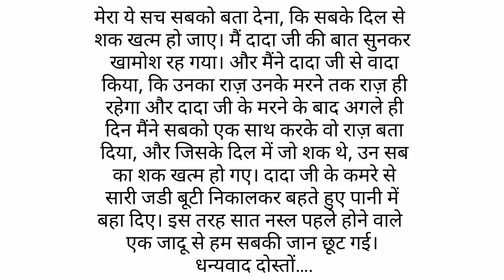आखिर मेरे दादा जी ने मेरी पत्नी के साथ ऐसा क्यों किया 😔😭 | sucvihar| likhit kahani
|Suvichar|| An emotional heart touching story motivational Sacchi Kahani || story book

true story

Hindi story
Inspirationl story
Beautiful hindi kahani

Any resemblancsuvichar| An | Hindi moral heart touching story | Dard bhari parivarik kahani | likhit kahani e to actual persons, living or dead, or actual event is purely coincidental. No offence to any person, religion or race is intended.

यह वीडियो केवल और केवल मनोरंजन के दृश्य बनाया गया है, सभी पात्र काल्पनिक है वास्तविक व्यक्तियों जीवन यामी रतिया वास्तविक घटनाओं से कोई समानता विशुद्ध रूप से सहयोग है | किसी भी व्यक्ति धर्म या जाति को ठेस पहुंचाने की मंशा नहीं है |

mitivation story in hindi
sacchi sadabahar kahaniyan
sarita hahaniyan
madhulika Hindi kahani
suspense kahani
suspense trailer
hind kahani
manohar kahani
sarita kahani
emotional story
Laghu kathaen
jatak kathean

अदालत
bhai bahan ki story
जीवन के बारे में भावनात्मक उद्धरण
अच्छाई की कहानियाँ
कोई फिल्म नहीं
ka se kabutar kha se khargosh ka se gu...
karm fal bhugatna padta hai
karmon ka fal
khaniya
majedar kahaniyan
prarabdha karma
rochak kahaniyanकबूतर की कहानी
ka se kabutar poem
sadabahar hindi kahaniyan
suvichar
भावनात्मक कहानी
hindi kahaniya moral stories
नहींमानवी कहानी की किताब
sadabahar sacchi kahaniyan
kvkikahaniy ज्ञानवर्धक कहानीकबूतर की कहानी
suvicharhindi kahaniya moral stories
अच्छाई की कहानियाँ
कोई फिल्म नहीं
rochak kahaniyan
sadabahar kahani
suvichar in hindi
शादी की पहली रात